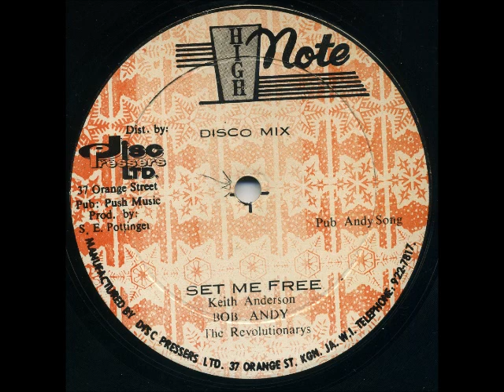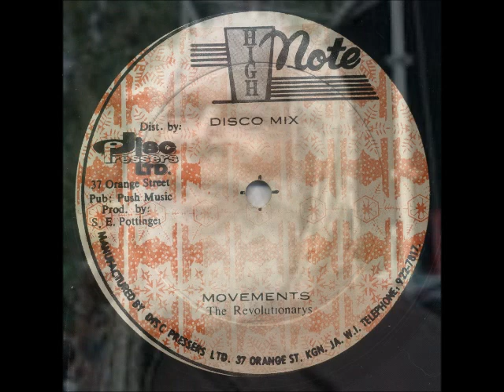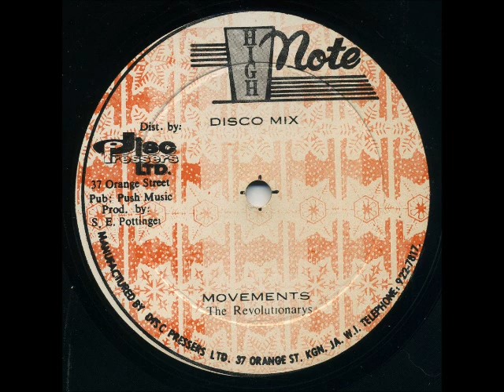Bob Andy - Set Me Free (12" Ext. Mix) (High Note)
A redo of his Studio One Classic "Unchained". Produced by Sonia Pottinger